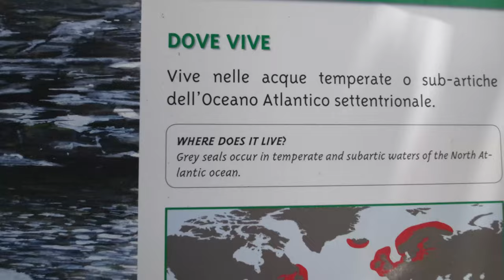Poolside Elegance: Grey Seal's Stunning Aquatic Performance